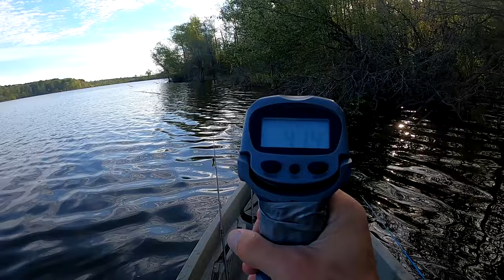Jig Fishing Lake O The Pines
Clay out there putting in work catching them big I really hope everyone likes the videos